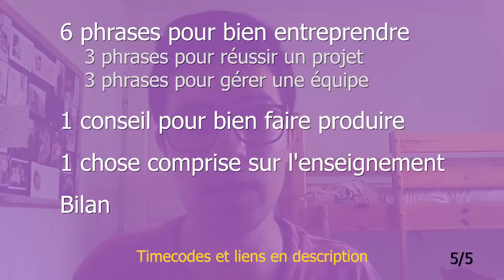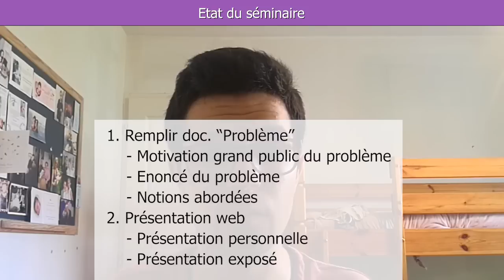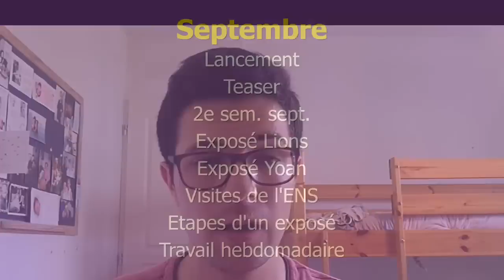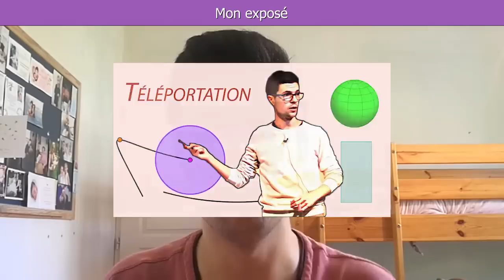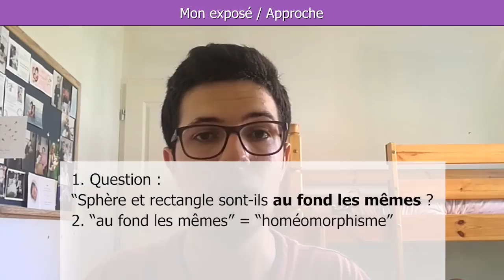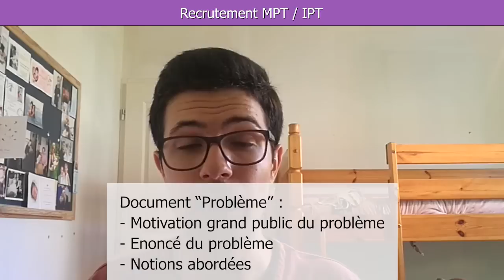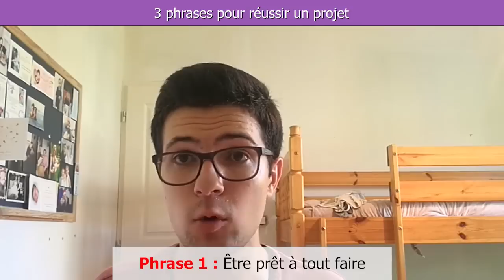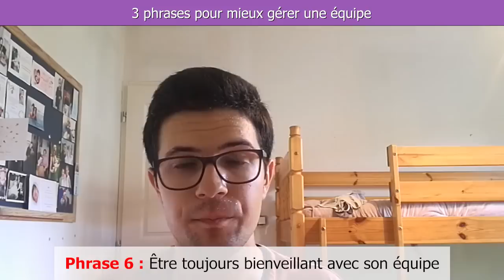ENS 2A : Maths Pour Tous | Mon parcours #4.2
Je vous raconte comment s'est déroulé le séminaire Maths Pour Tous : la supervision des exposés, les séances, les visites de l'ENS avec les lycéens, le repas avec Alain Connes et l'aboutissement au projet Séminaires Pour Tous.

--- Liens pour me suivre ---

Avant la rentrée :
- Etat du séminaire (03:11)
- Fixer l'exposé d'Eva (07:35)
- Bannière Yt + Fb (12:14)
- Salles pour exposés (12:53)
- Venue des lycéens ? (16:15)
- ECTS ? (17:13)

Septembre :
- Lancement (17:44)
- Teaser (18:51)
- 2e sem. sept. (26:48)
- Exposé Lions (38:31)
- Exposé Yoan (44:47)
- Visites de l'ENS (51:12)
- Etapes d'un exposé (55:35)
- Travail hebdomadaire (59:21)

Octobre :
- Exposé Cécile (01:00:40)
- Changement de salle (01:09:28)
- Exposé Vadim (01:10:38)
- Exposé Lucas V. (01:13:53)
- Exposé Adrien (01:19:21)
- RDV PSL (01:22:46)
- L'après MPT (01:23:45)

Novembre :
- Exposé Jules, Eva, Lucas J. (01:27:50)
- Mon exposé (01:28:43)

Décembre :
- Exposé Arthur, Nicolas (01:43:54)
- Exposé Connes (01:44:09)
- Formulaires de retours (01:55:35)
- Recrutement MPT / IPT (01:56:06)
- RDV PSL 2 (01:59:25)

Janvier :
- Repas MPT (02:00:07)

Février :
- Amélioration des étapes d'un exposé (02:00:45)
- Rédaction de guides & exemples (02:05:05)
- Mon exposé IPT (02:07:37)
- HAPT & BPT (02:08:19)

6 phrases pour bien entreprendre
- 3 phrases pour réussir un projet (02:09:31)
- 3 phrases pour gérer une équipe (02:13:43)

1 conseil pour bien faire produire (02:17:05)

1 chose comprise sur l'enseignement (02:18:51)

Bilan (02:21:35)